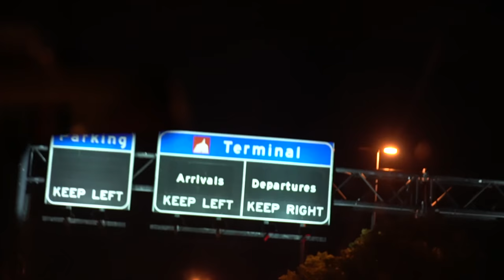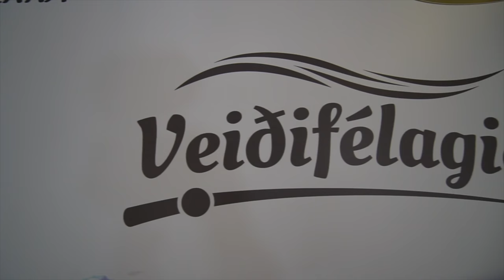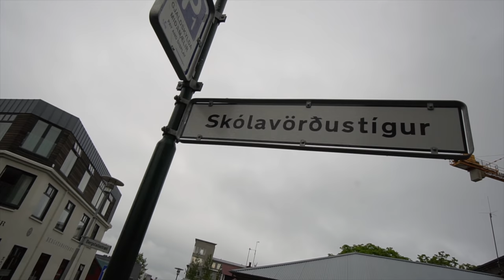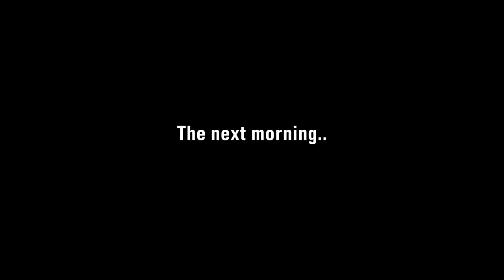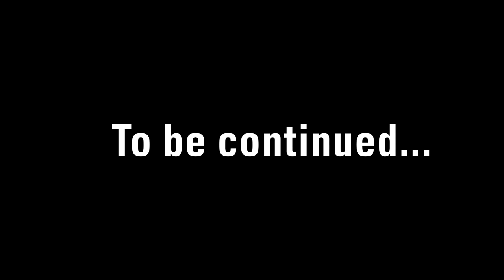SURVIVAL Fishing and Camping in Volcanic Mountains!!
I take you guys with me deep into wild volcanic mountains to explore and find some fish. Just a camera, a 4x4 SUV, some rods, and a tent.

This is Part 1 of the Iceland Series. Let me know if you guys enjoyed this video by giving it a thumbs up and/or comment! This adventure was so much fun and it's awesome that I had the chance to bring you guys along.

Film/Edit Equipment:
-GoPro

tight lines